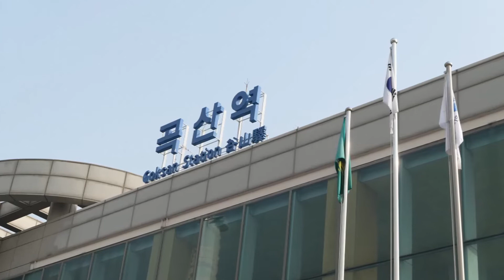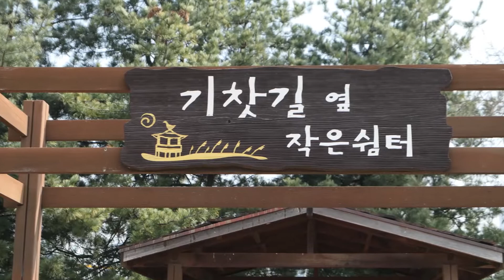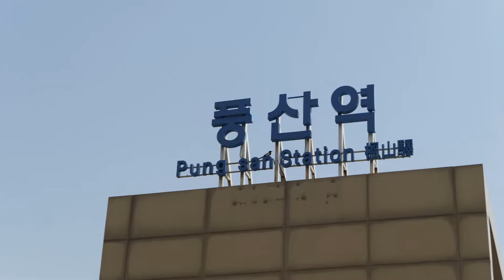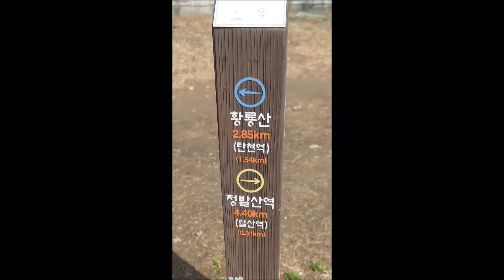당신은 귀하고 소중한 사람입니다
2022년3월9일(수) 경의중앙선 곡산역에서 부터 탄현역까지 8.7Km 숲길을 걸었습니다.